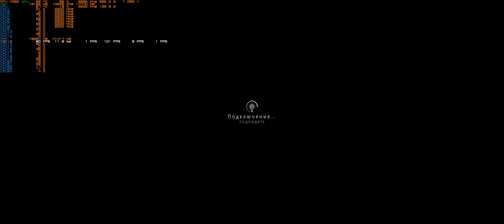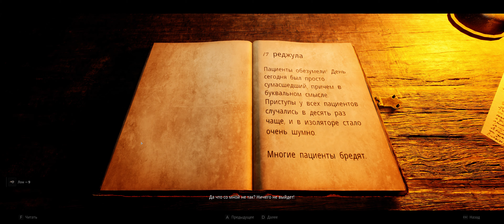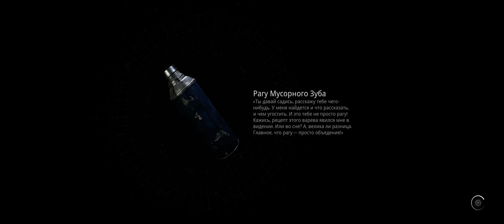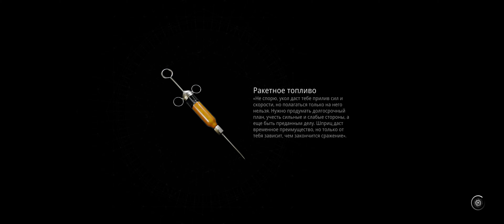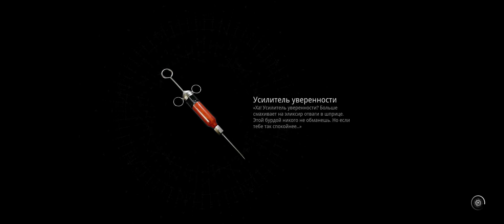Remnant 2 / 5160x2160 HDR + DLSS3 + +Ultraz / RTX 4090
Config:
CPU: Intel Core i9 12900K
Motherboard: Asus z690 Maximus Apex
Ram: 2x16 GB / G-Skill DDR5 F5-6400J3239G16G
SSD: Samsung 980 PRO (m.2)
Monitor: Samsung G8 Oled (2.25 DLDSR mode) with HDR calibration to 1000 Nit (HDR is on in game)
Video: Gigabyte RTX 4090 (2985 MHz over)